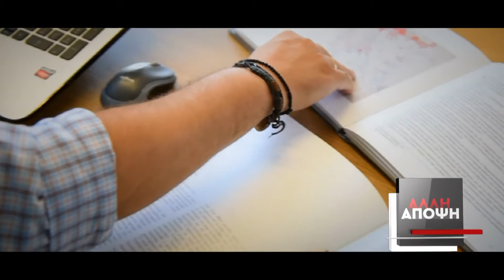Η Άλλη Άποψη με τον Νίκο Γιαπρακά // Trailer